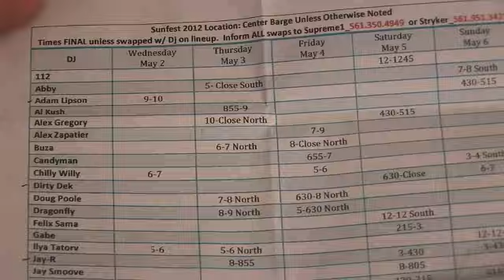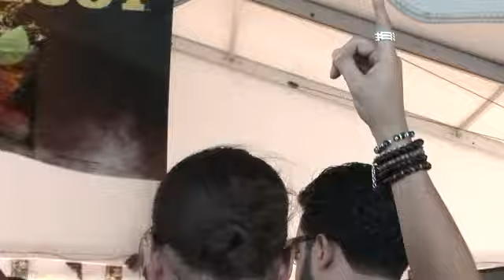ICTV1 SUNFEST DJ BARGE WITH DJS SUPREME 1 REFLEX ADAM LIPSON ILYA TATAROV MENNIS J M2G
ICTV1 SUNFEST DJ BARGE WITH DJS SUPREME 1, REFLEX, ADAM LIPSON, ILYA TATAROV, MENNIS, JAY R, OPEY, M2G. Video and riff cut edit by Neil London